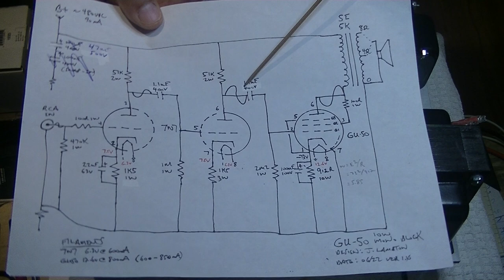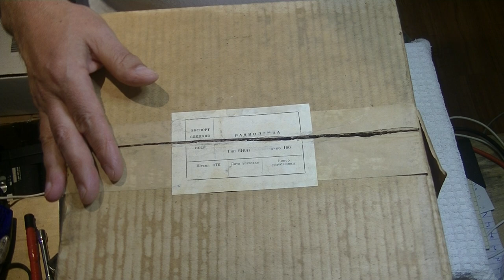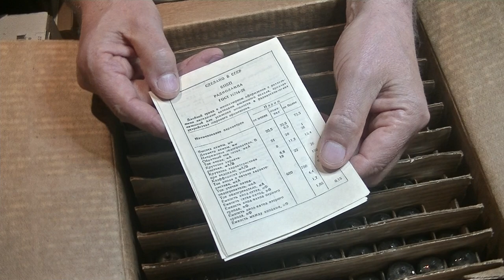Tube Lab #92 - GU50 Monoblock Update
Our second look at the new Prototype Kit 10w Monoblock.